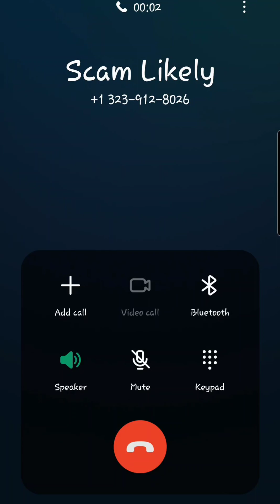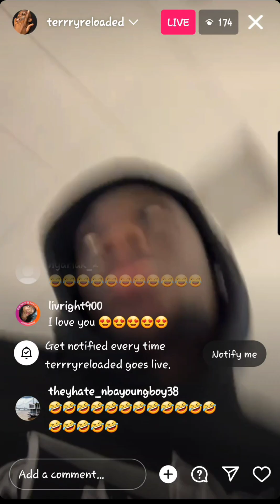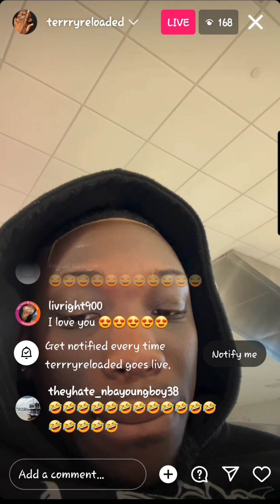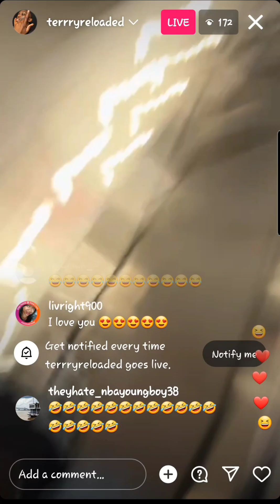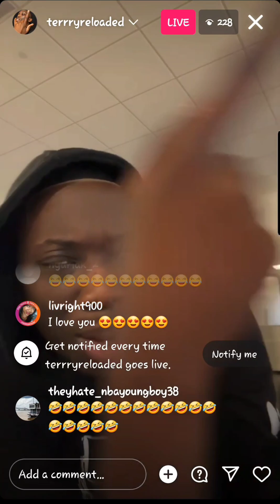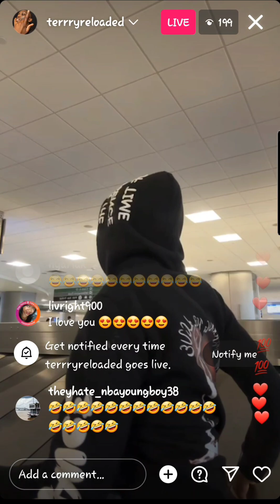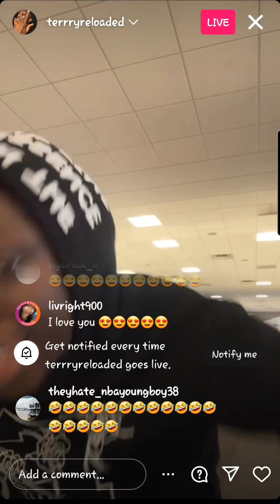Terry Reloaded ig live